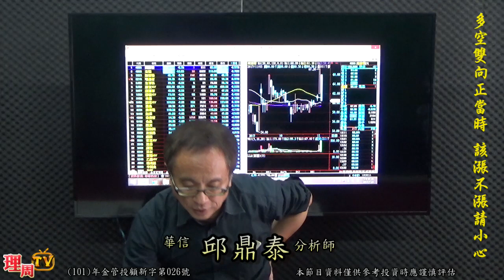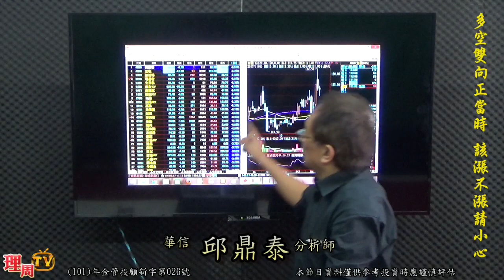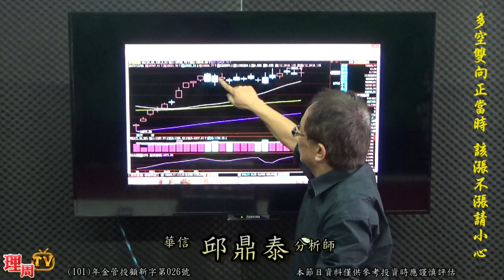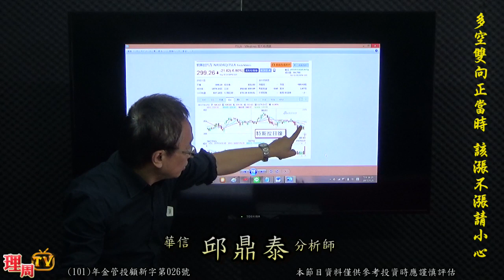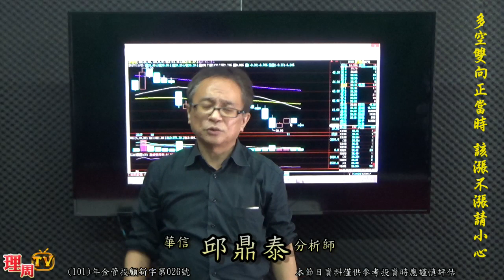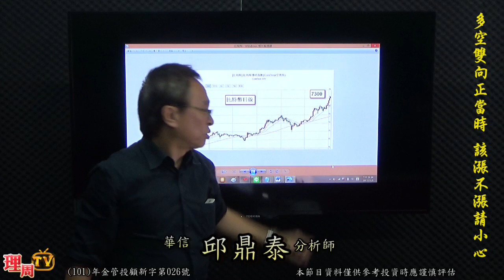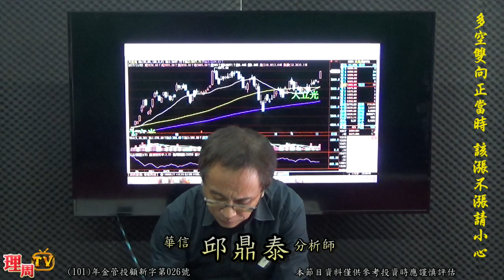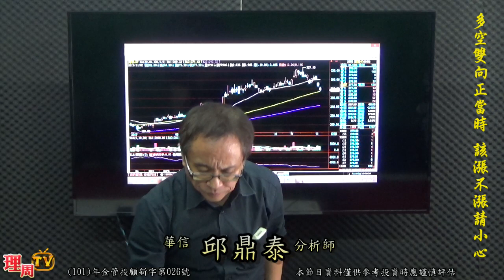理周TV-20171103 盤後-邱鼎泰 台股鑫攻略／多空雙向正當時 該漲不漲請小心